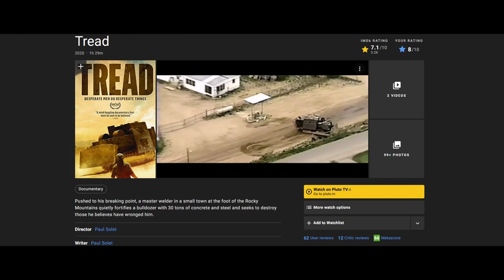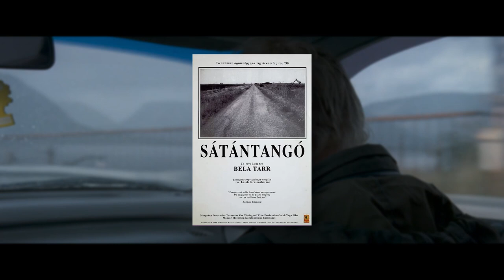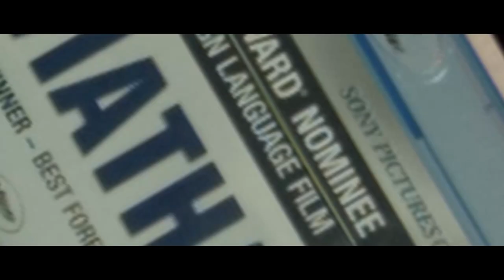The Misfortune of Kolya | Leviathan (2014) - 7/31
Leviathan (2014)
In a Russian coastal town, Kolya is forced to fight the corrupt mayor when he is told that his house will be demolished. He recruits a lawyer friend to help, but the man's arrival brings further misfortune for Kolya and his family.
Directed by: Andrey Zvyagintsev
Written by: Andrey Zvyagintsev, Oleg Negin
Starring: Aleksey Serebryakov, Elena Lyadova, Roman Madyanov